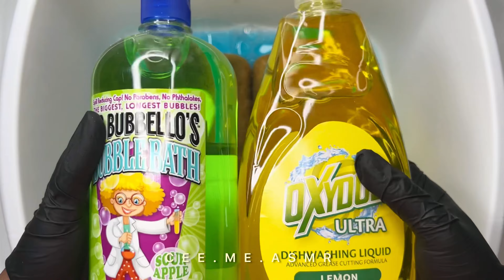ASMR | 2x Ajax, Comet Powder & Ajax Oxy, 4x Liquid Soap, Neon Flash, Gain, Pine Plus & More!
Old edit that I'm finally getting rid of 😅 enjoy!

(Reuploading, last one had no sound, sorry!)

Tap the gear (⚙️) icon & be sure to watch in Higher Picture Quality for the most satisfying experience. Do you enjoy your ASMR videos at a slower or faster speed? Feel free to adjust the Playback Speed of this video to your liking!

AMAZON WISHLIT